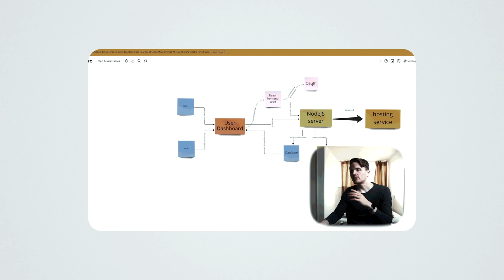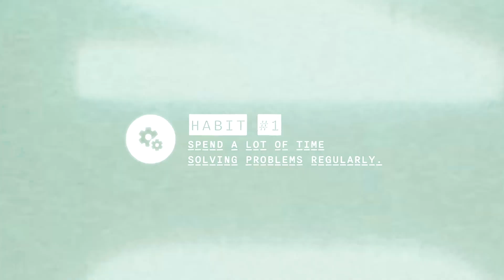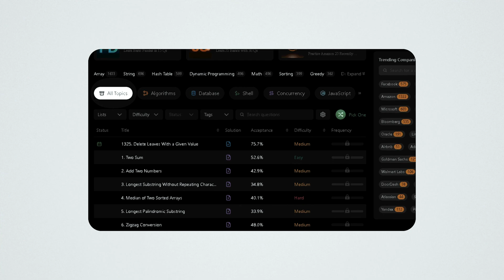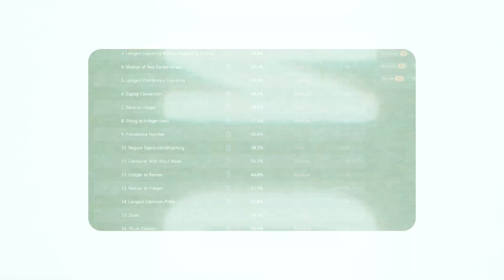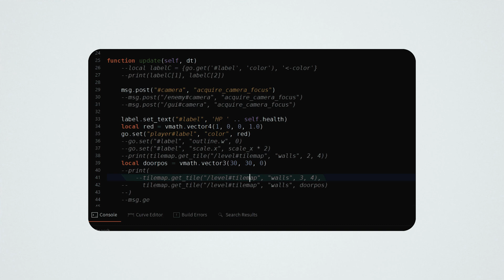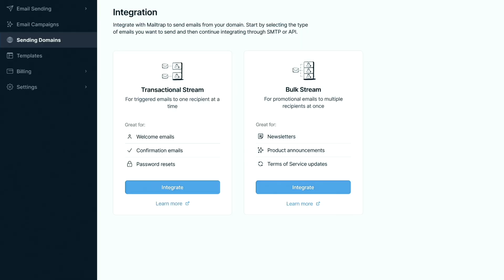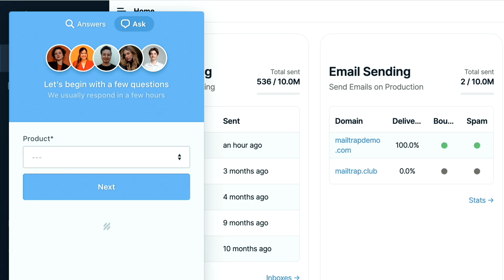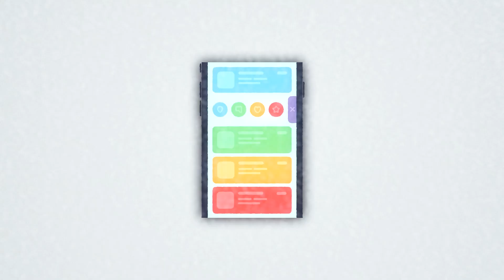7 Coding Habits of Top 1% Programmers (that I wish I knew earlier)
Today I am going to share with you the top 7 habits that all of the top tier, or “top 1%” programmers that I know have adopted and that I have through personal experience of working as a software engineer and fonding a tech startup as a software e

📧 FREE newsletter (get FREE computer science degree template as a sign up bonus) learned to be the keys to being an effective and skilled programmer.

CHAPTERS:
0:00 What makes a great programmer
1:07 How to build insane coding skills
3:38 You have to be like this
4:27 Think like THIS
5:25 Sponsor
6:08 Become ADDICTED to THIS
9:24 Biggest mistake to avoid
10:40 This is counterintuitive but it will make you a top 1% programmer